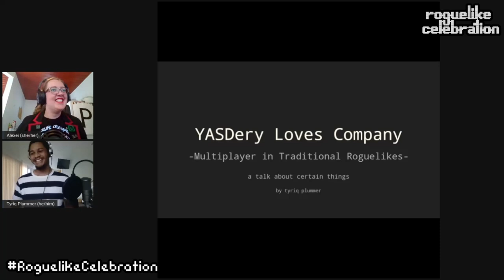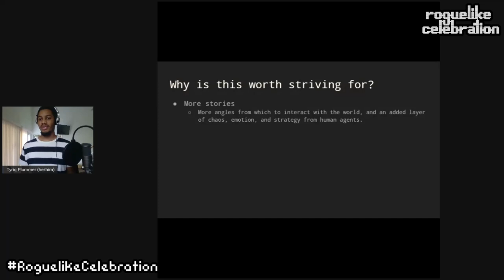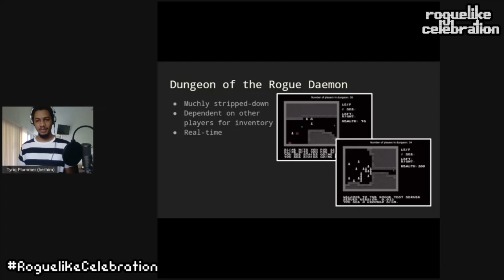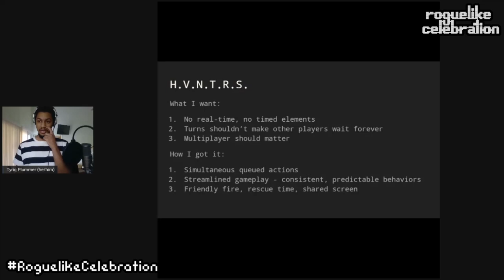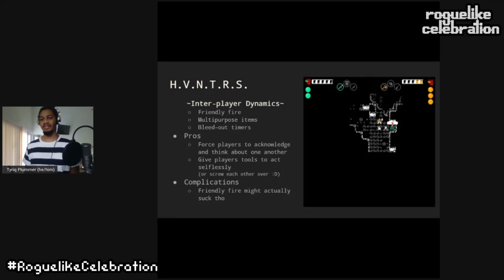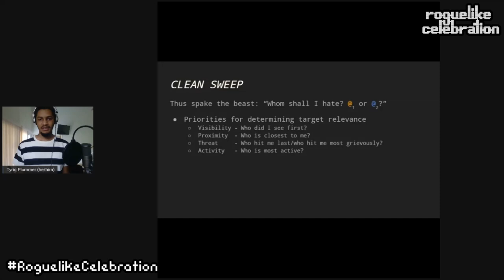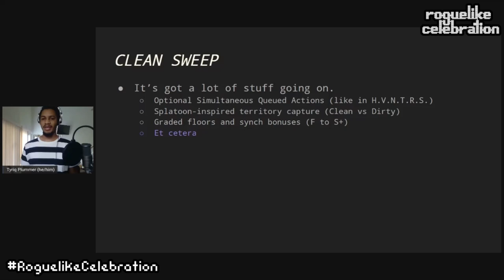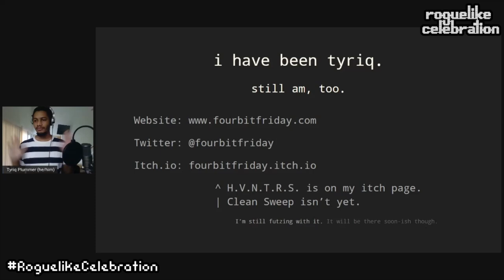Tyriq Plummer - YASDery Loves Company: Multiplayer in Traditional Roguelikes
Tyriq is a game developer who has been working on the roguelike platformer Catacomb Kids for ten or six years, depending on how you count. He has also worked on several games as an artist and animator - including Thor DS, Epic Mickey: Power of Illusion, and Cadence of Hyrule - and has created a couple roguelikes for 7drl that he's pretty chuffed with: H.V.N.T.R.S. and Atgtha in Absurdia. He really likes roguelikes, worldbuilding, and cats.

In this talk he asks - multiplayer in traditional roguelikes: can it be done (well)??? What doors does it open? What concessions must be made? He explores the history and current state of multiplayer elements in turn-based roguelikes, as well as present some possible approaches that he has prototyped. Ultimately, he hopes to encourage the exploration of human-human cooperation and antagonism in more roguelikes going forward.